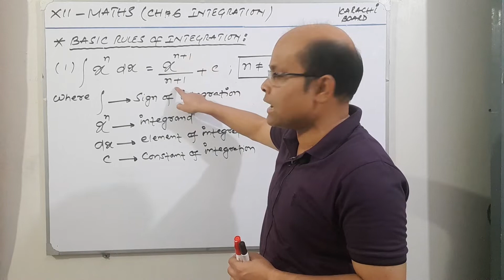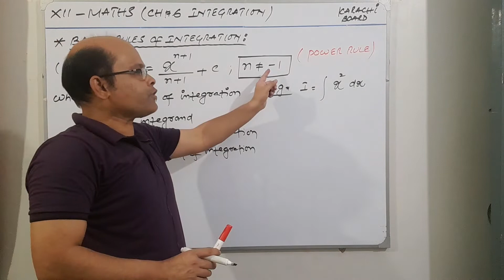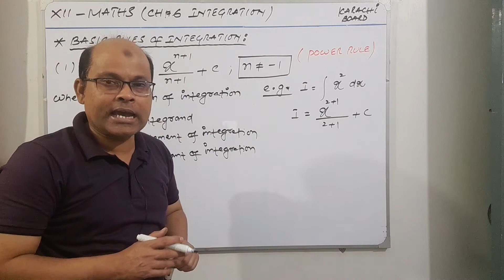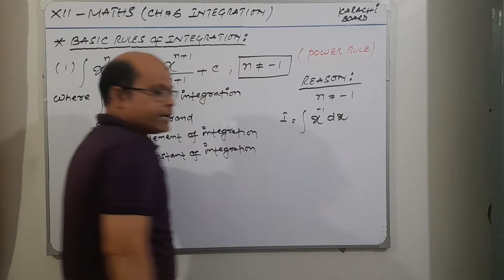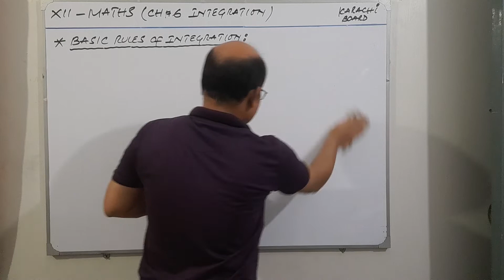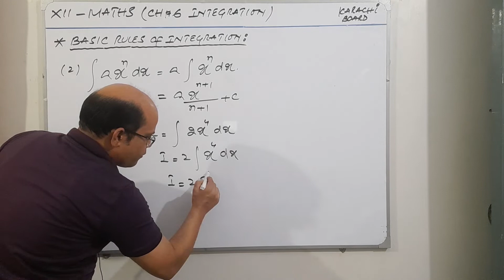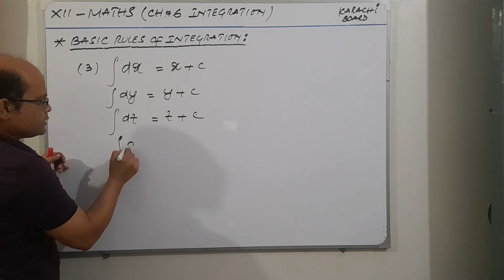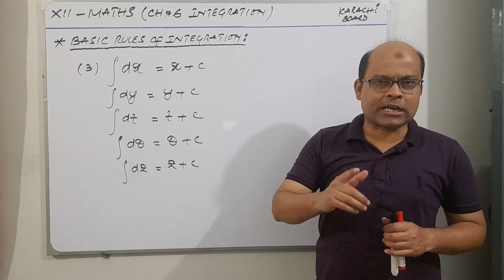XII-MATHS (CH#6 INTEGRATION) BASIC RULES OF INTEGRATION KARACHI BOARD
XII-MATHS (CH#6 INTEGRATION) BASIC RULES OF INTEGRATION KARACHI BOARD#integration #